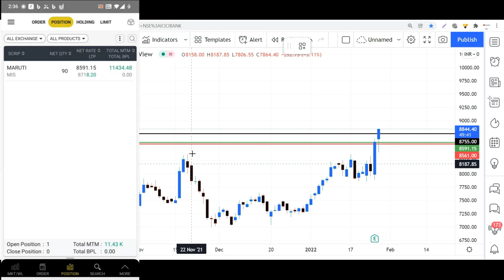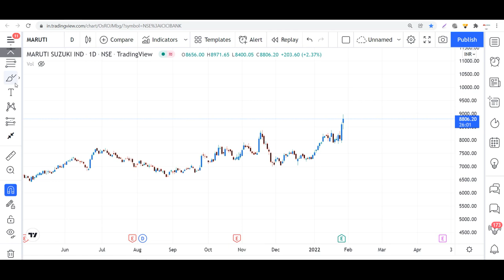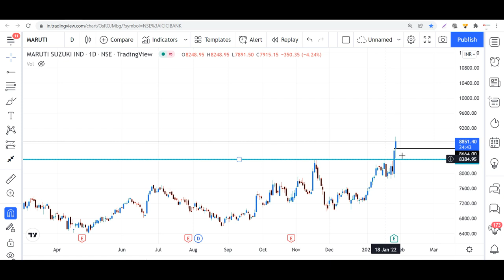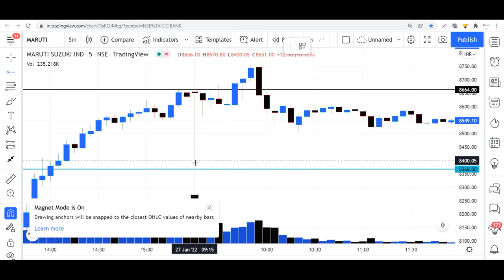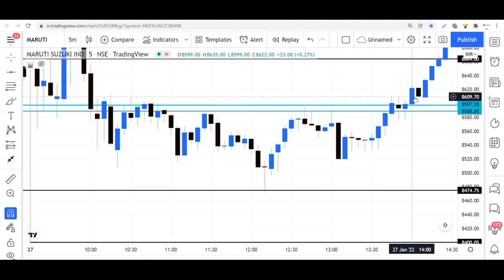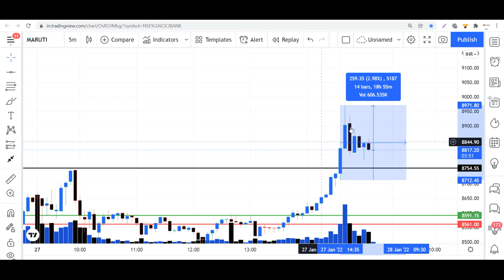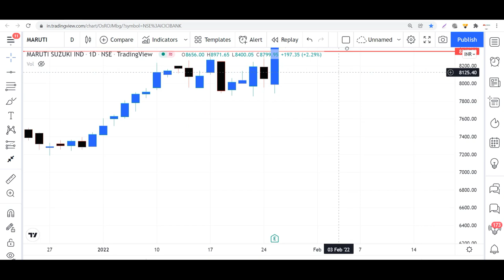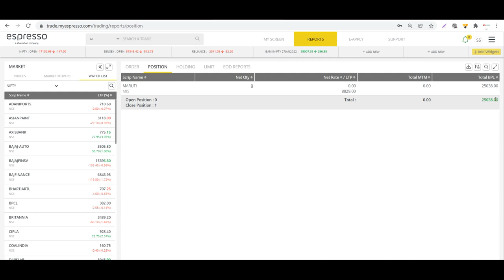Intraday Level Identification & How I Earn 25000/- in 45 Minutes